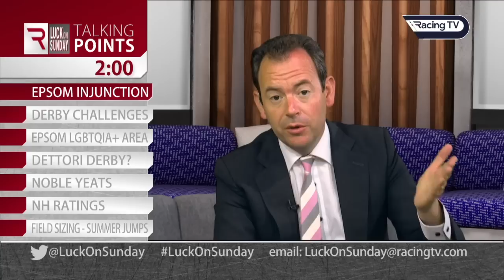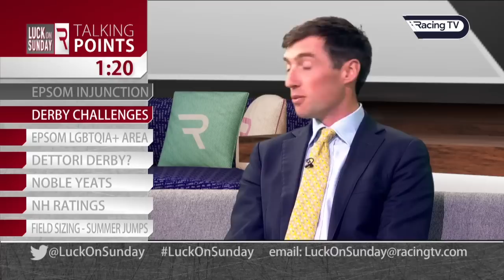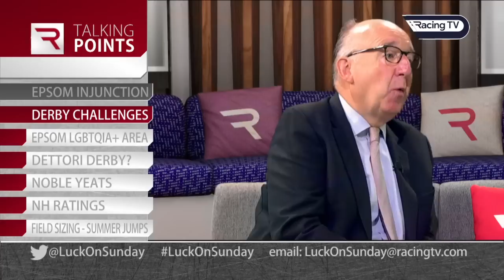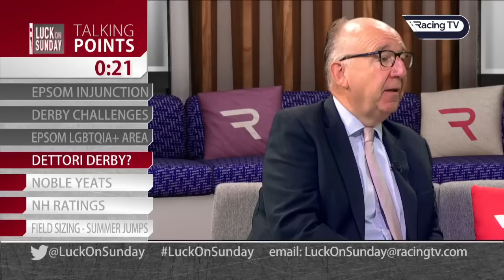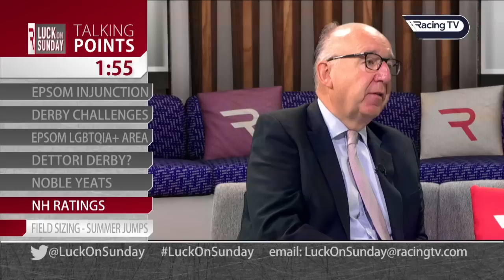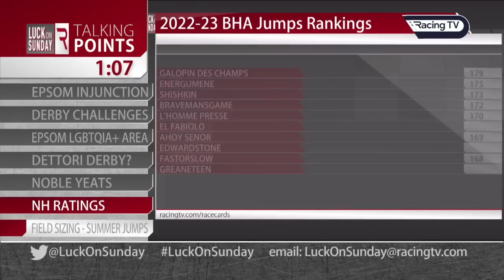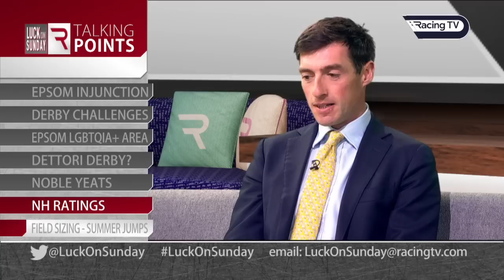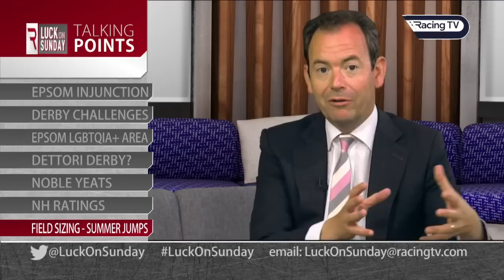Talking Points: Derby injunction, Frankie Dettori's Epsom farewell and more (28/05/23)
Cornelius Lysaght and Harry Eustace join Nick Luck to unpick some of the main talking points around horse racing in the past seven days.